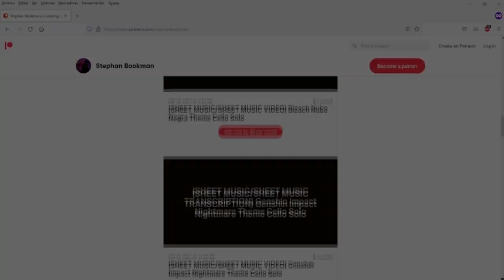Bleach "Nube Negra" by Shiro Sagisu (Cello Cover)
Anime: Bleach
Composer: Shiro Sagisu
Transcription by Stephan Bookman